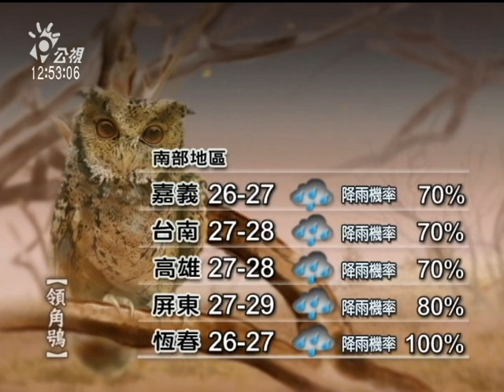20111003 公視中晝新聞 氣象預報